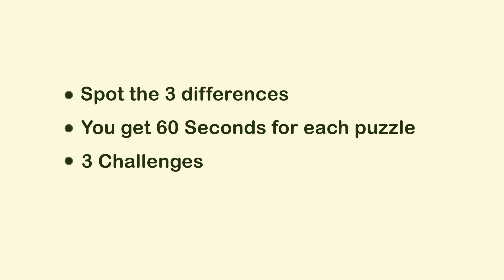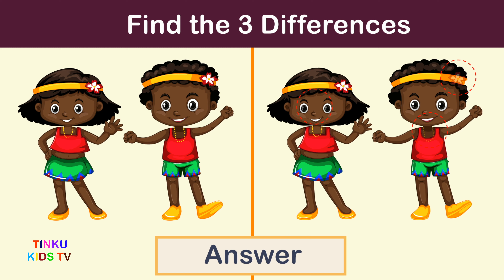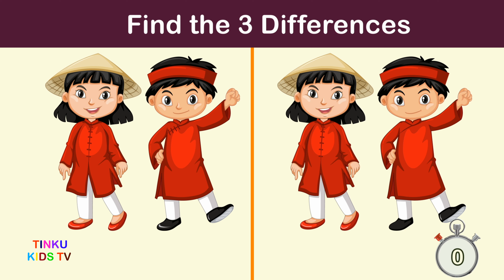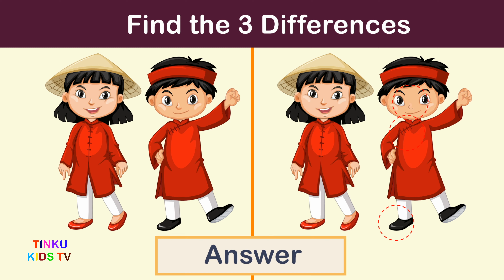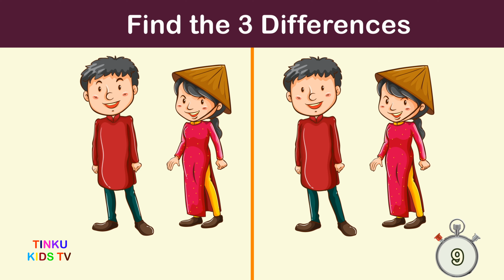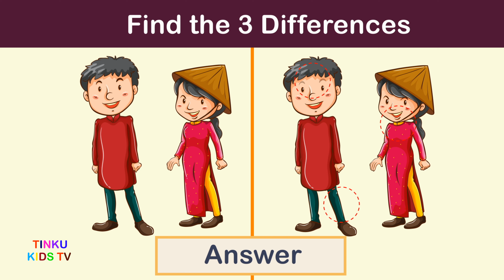Find the 3 differences | Japanese Pictures Puzzle No312 | Tinkukidstv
Spot the difference picture game in Tinkukidstv.